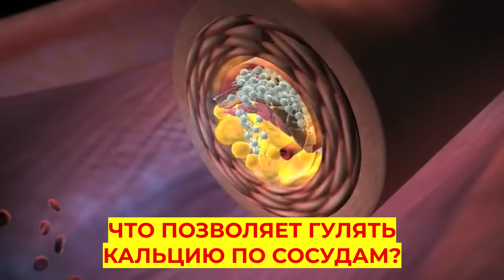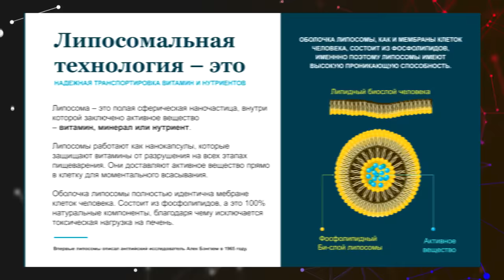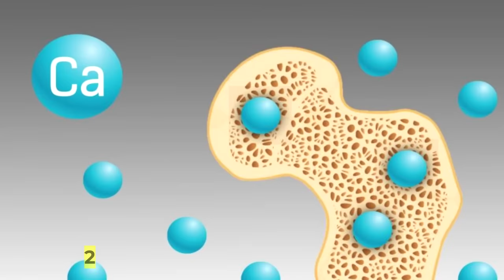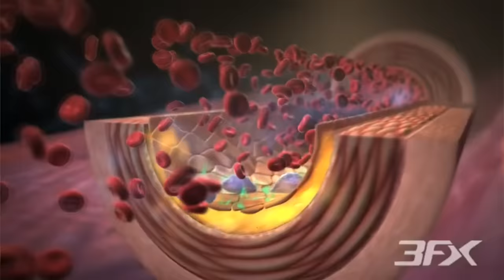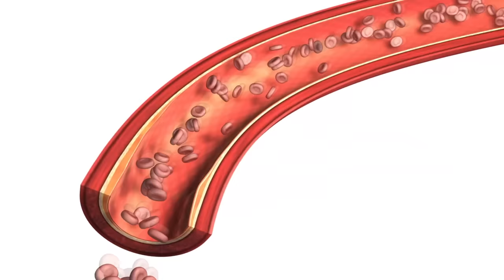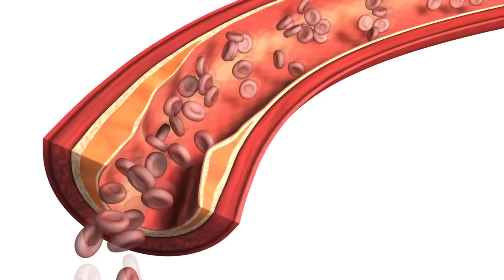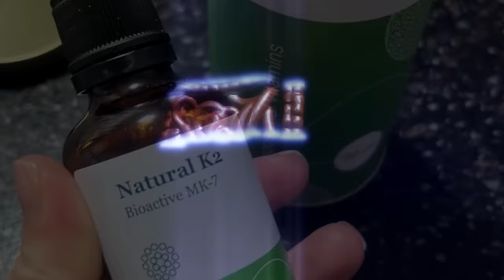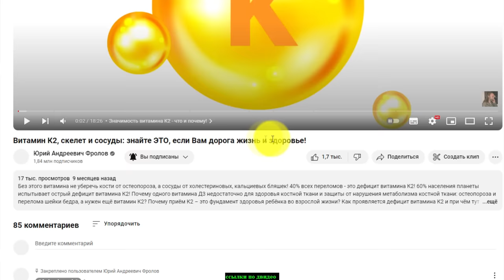Кальций в сосудах - причина бляшек и тромбов/ как убрать?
Кальций в сосудах - это для бляшек как арматура для бетона! Отложение кальция в сосудах есть одна из главных причин образования бляшек! Кальция в питании не бывает мало, а проблема в другом. Есть 3 проблемы с кальцием, о которых Вам надо знать! Главное про атеросклероз, бляшки и тромбы. Что надо для здоровья и естественной чистоты сосудов?

👁️ Навигация (тайм-коды):
0:00 - Кальций и причины образования а/с бляшек!
0:29 - Почему в сосудах бывает много кальция?
1:42 - Знайте про эти 3 проблемы с КАЛЬЦИЕМ!
4:21 - Правильная пропорция витаминов Д3 и К2!
4:49 - Атеросклероз, бляшки и тромбы - связь?
6:06 - Лимфа и правильная вода как растворитель!
6:51 - Важные ИТОГИ: что надо знать и делать?